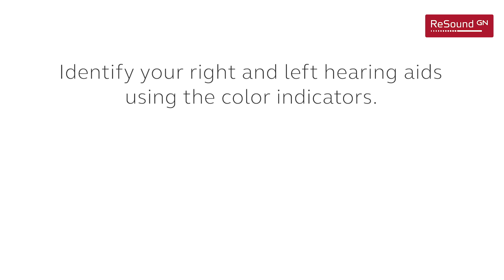ReSound KEY RIC-hoortoestel in het oor plaatsen en uit het oor verwijderen | Oogvoororen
ReSound KEY RIC-hoortoestel in het oor plaatsen en uit het oor verwijderen.